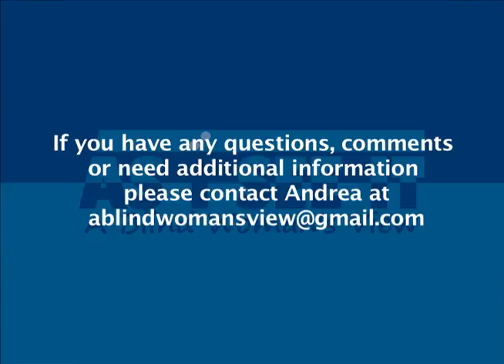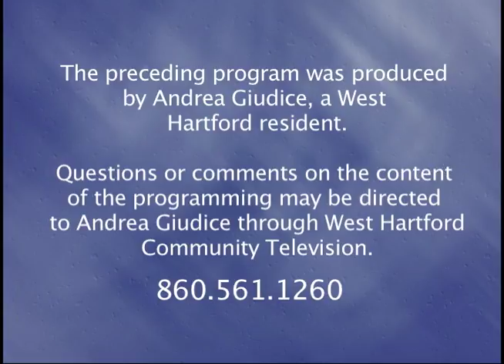As I See It: A Blind Woman's View: "What is Blindness?" (May 2016)